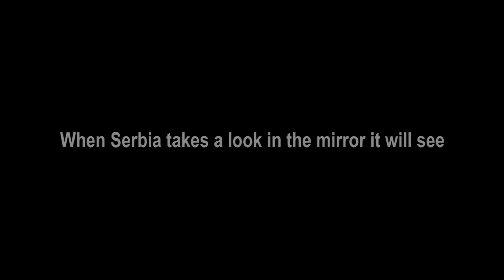When Serbia takes a look in the mirror it will see Srebrenica 4 29